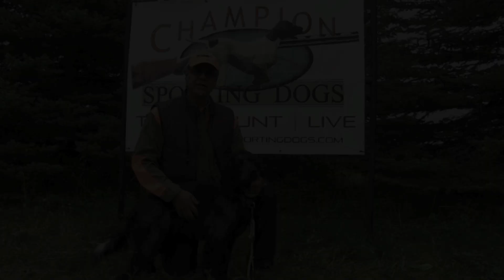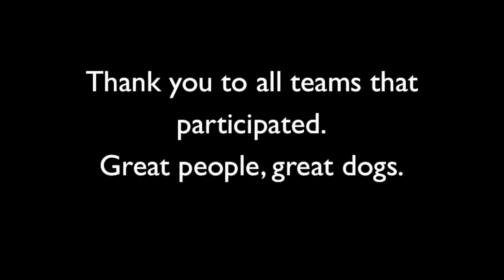Chukar Challenge 2020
Highlites from Champion Sporting Dogs 2020 Chukar Challenge.